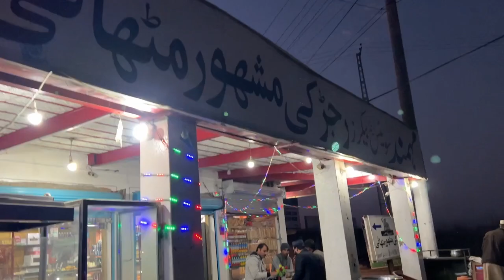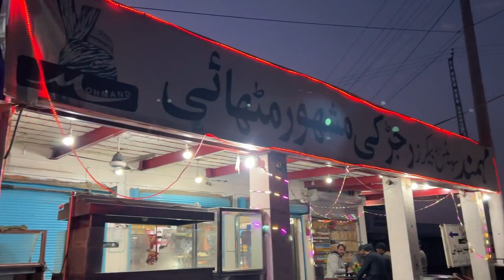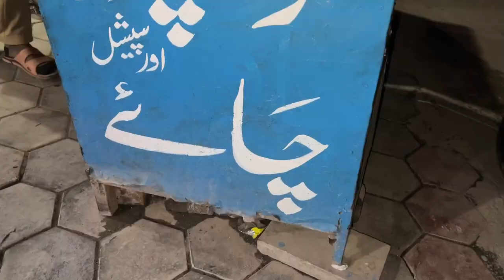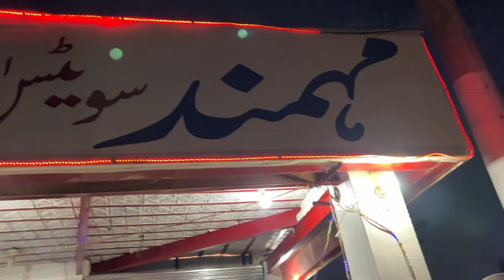Tala Bai Gane Laram|Pashto New Songs 2023